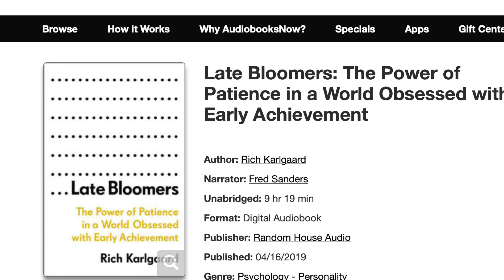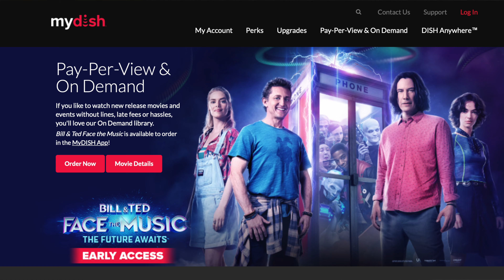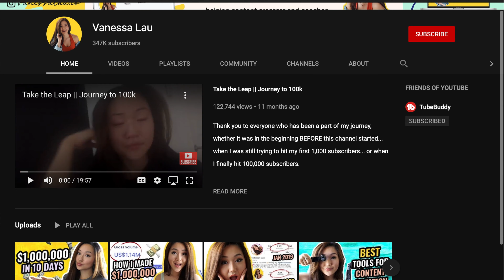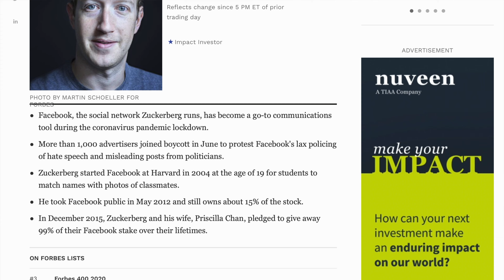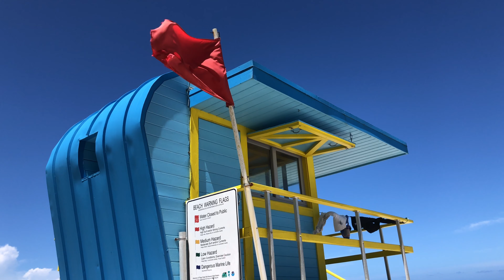For Anyone Feeling Left Behind or "Stuck" In Life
It is SO HARD not to feel left behind or stuck in life these days.  All we see, everywhere we look, it always appears someone else is doing better than us...But are they really?  This is what I want to explore today and also offer some help to defeat this mindset.

Late Bloomers on Amazon

MOVING TO FLORIDA AND NEED A REALTOR?  Fill out this form and I will try to help

SERVICES I PERSONALLY USE AND RECOMMEND

🔴I use Tube Buddy to grow this YouTube Channel.  If you are trying to do the same, I highly recommend you check them out.  They have a ton of useful tools to help dial in your YouTube SEO and it is super cheap if you are new and have less than 1000 subscribers

🖥Shopping Online Now is more prevalent than ever before.  Get cash back on all the items you ALREADY buy.  Get $10 just for signing up for Rakuten